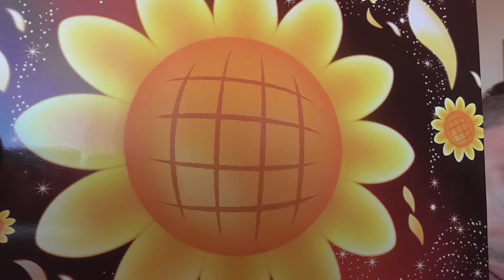Die Blume, die im Sonnenlicht badet! Cure Sunshine!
Hallo ihr Lieben! Nach einer ganzen Woche gibt es hier endlich die Review zur S.H. Figuarts von Cure Sunshine und sie ist genauso schön und wunderbar wie Cure Moonlight! Viel Spaß dabei!!